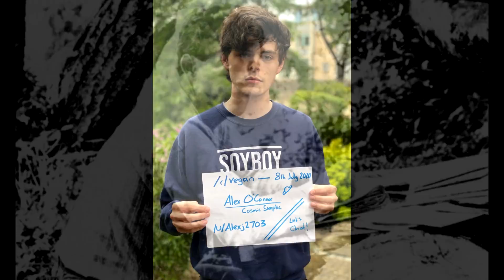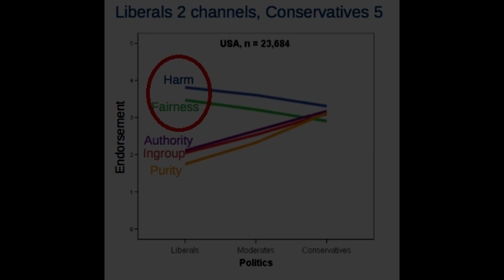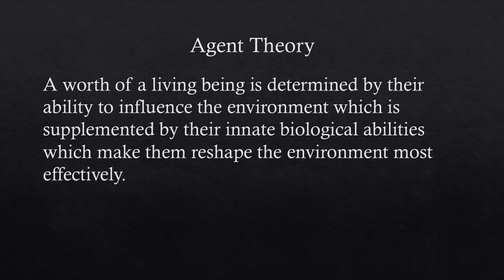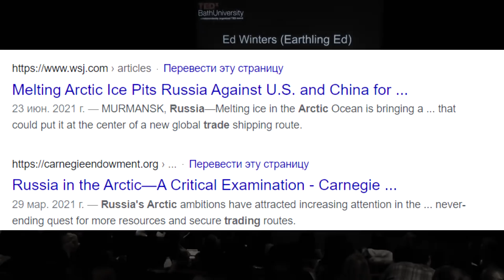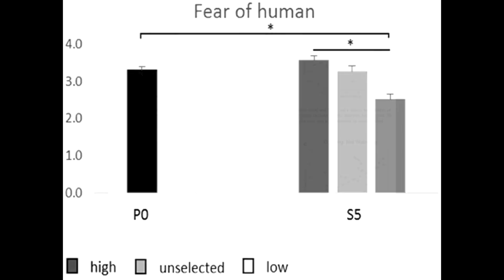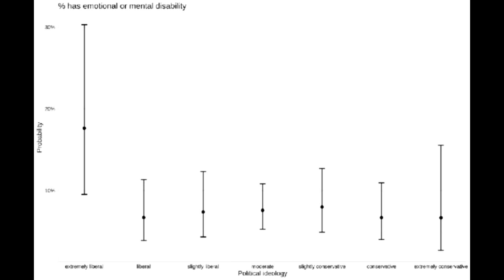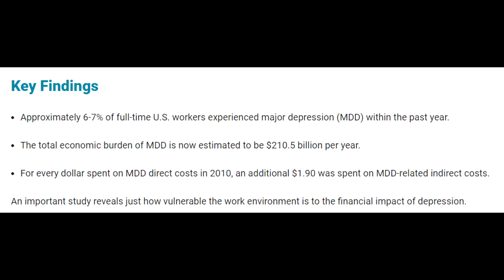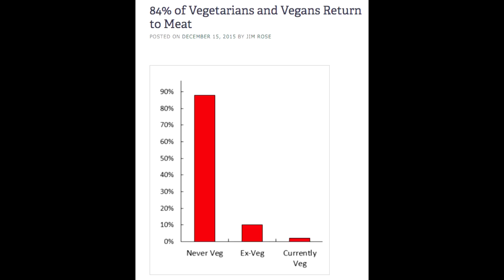Best Argument Against Veganism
Consider this to be a unique argument against veganism from a moral and a practical standpoint.

Table of Contents:
00:00 Foreword
01:00 Introduction & Personal Reflection
05:38 Part I Logic and Emotion
20:00 Part II Harm
33:55 Part III The Social Cost of Veganism
45:48 The Conclusion

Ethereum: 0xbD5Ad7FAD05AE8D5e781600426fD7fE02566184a